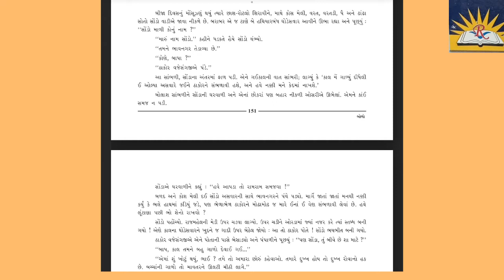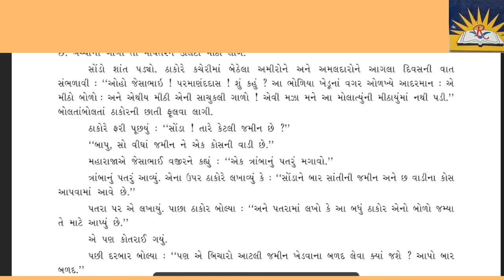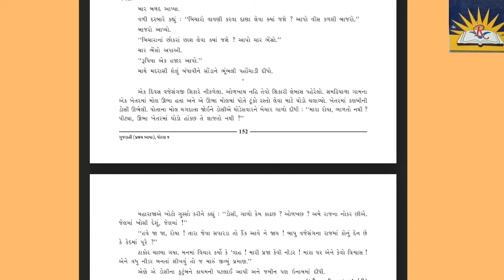std - 9 વિષય - ગુજરાતી પાઠ - ૨૨ ભાગ - ૨